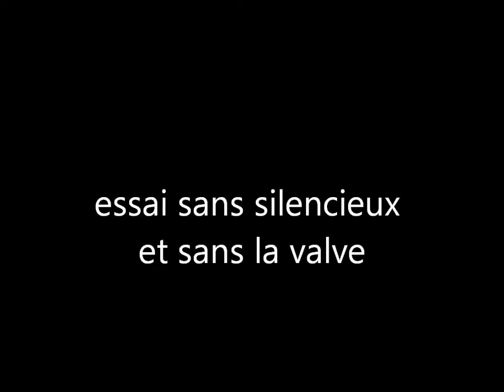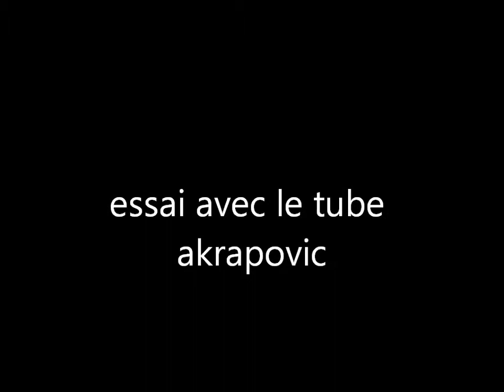zx10r 2011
retrait du catalyseur
essai sans la valve
essai sans silencieux
essai avec silencieux akrapovic